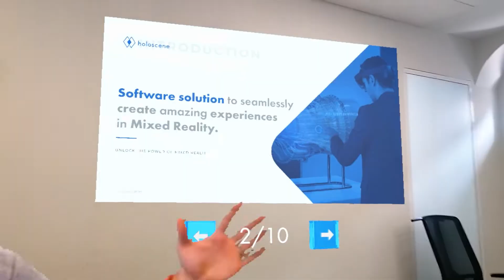HoloForge | Laval Virtual 2021 : backstage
🌟🌟Holographic meeting with Antoine Bezborodko

HoloForge will participate at the next Laval Virtual exhibition from 07 to 09 July 2021!
Meet us at Stand B56, Hall B!